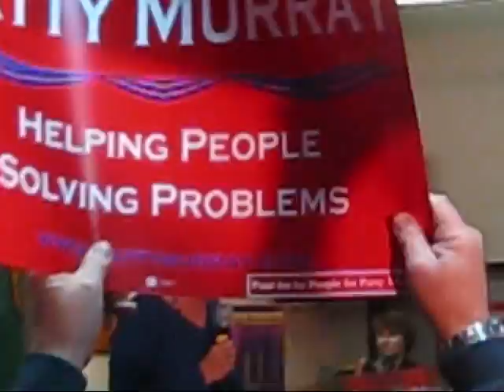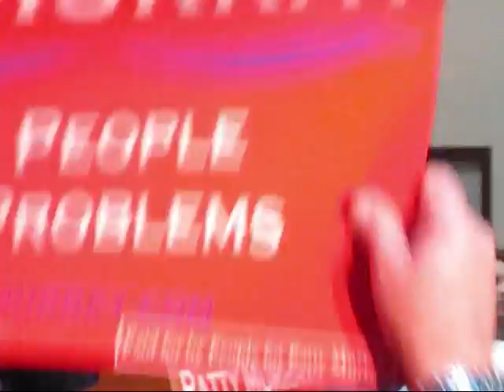PattyMurray Over Dino Rossi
Patty Murray Wins over Dino Rossi in Vancouver 2010